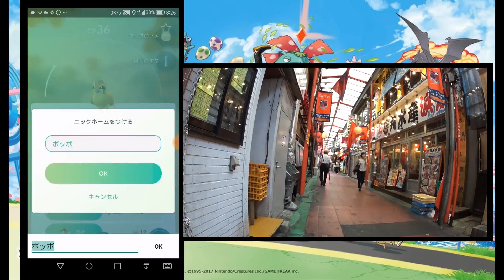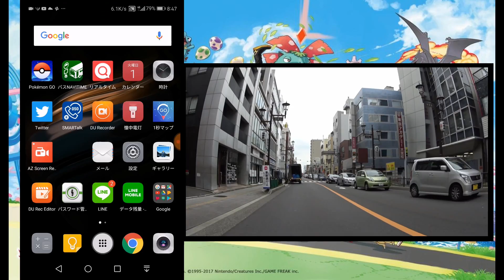【ポケモンGO】迫る雨雲、現れぬファイヤー、そしてフリーザーの悪夢再び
2017年8月1日から出現する伝説のポケモン「ファイヤー」、初日にゲットすべく出動しました。
雨予報なのでなるべく早くゲットしたかったのですが…。